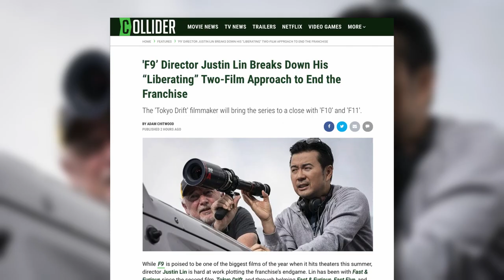Is Fast and Furious 10 the Last One? Director Justin Lin on Ending the Franchise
While F9 is poised to be one of the biggest films of the year when it hits theaters this summer, director Justin Lin is hard at work plotting the franchise’s endgame. Lin has been with Fast & Furious since the second film, Tokyo Drift, and through helming Fast & Furious, Fast Five, and Fast & Furious 6 he helped evolve the series from a mid-level hit to a global phenomenon. Other directors stepped in to helm Furious 7 and Fate of the Furious while Lin worked on things like True Detective and Star Trek Beyond, but when Vin Diesel started thinking of the conclusion of the series, he knew Lin was the right person to bring this franchise home. So not only did Lin direct F9, but he’ll conclude the franchise with a two-film ending of Fast and Furious 10 and Fast and Furious 11.

So when Collider’s own Steve Weintraub spoke with Lin recently for an early press day for F9, he asked the filmmaker about approaching the end of the franchise and whether F9 ends on a cliffhanger to lead into the two-part finale.